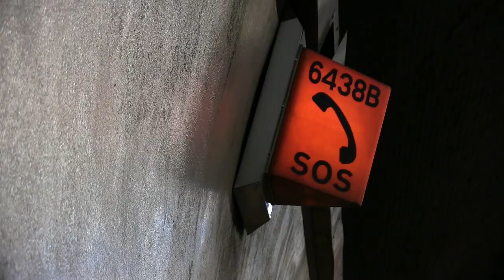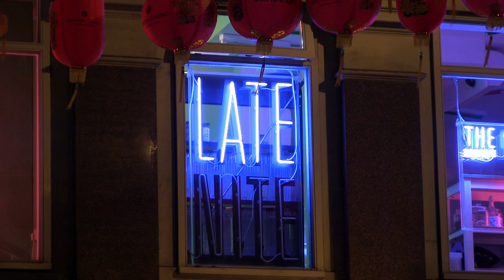GREYFIELD WOODS - Vanish (feat. The Woods) OFFICIAL VIDEO